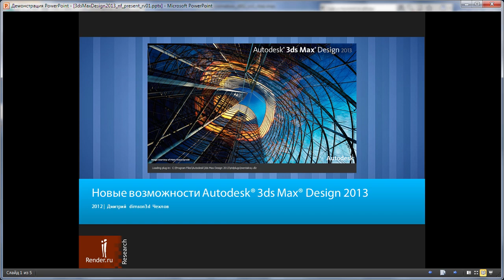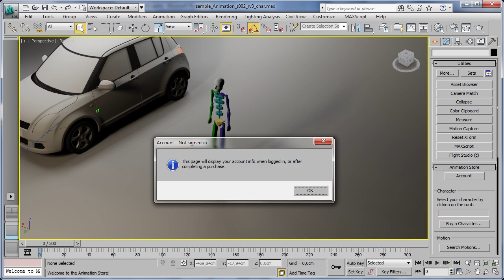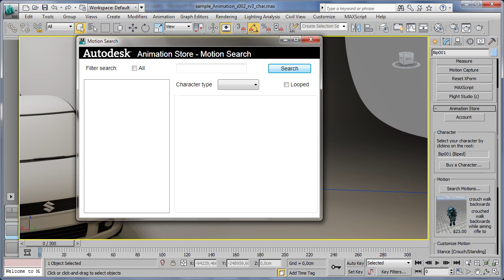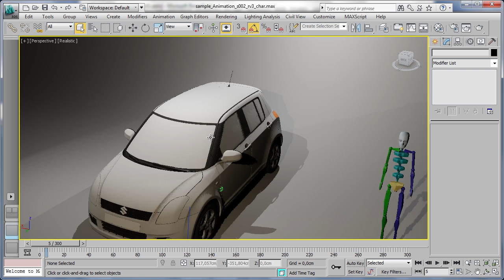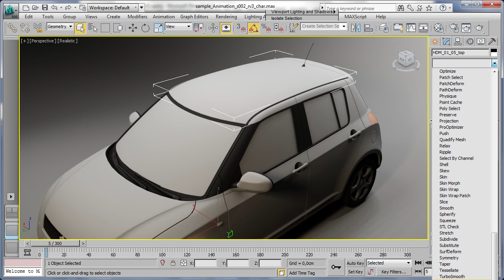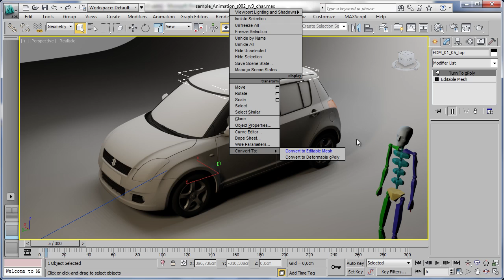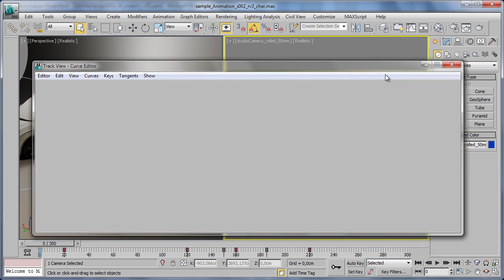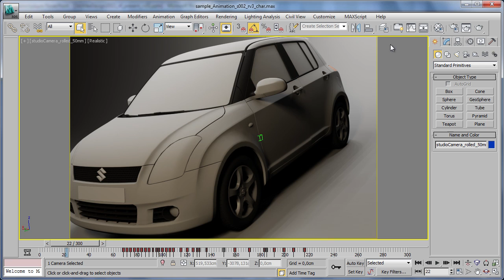Обзор Autodesk 3ds Max 2013 - Изменения в Инструментах анимации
В серии обзоров новой версии Autodesk 3ds Max 2013, вы увидите все новые возможности разработанные компаний Autodesk.
Третье видео, посвящено изменениям в Инструментах анимации, появившемся в 3ds Max 2012.
Нововведения в Инструментах анимации представлены следующими пунктами.
- Магазин анимации - Animation Store
- Новый формат геометрии gPoly
- Переработан интерфейс Track View
- Новый инструмент Retime Tool
- Улучшения и новые инструменты в системе динамики MassFX - этому будет посвящено отдельное видео.

В четвертом видео, вы увидите какие изменения претерпели инструменты визуализации. Мы поговорим о новых возможностях iray renderer, улучшениях Hair & Fur и многом другом.